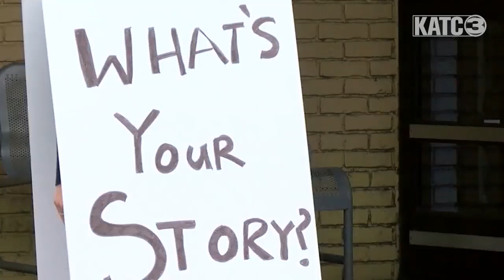A New Life in Franklin | What's Your Story | Season 1 Episode 9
The dart takes Breanna to St. Mary Parish, where she meets a woman who says motherhood saved her life.

Download the KATC news and weather apps for IOS and Android

Host: Breanna Molloy
Photographer: Justin Terro
Interviewee: Danielle Welch, Drereck Hamilton